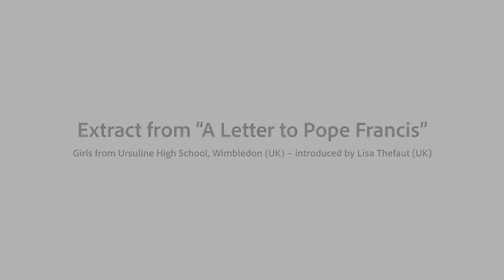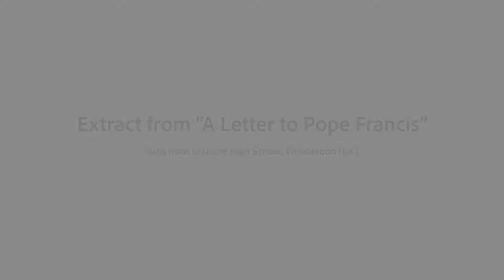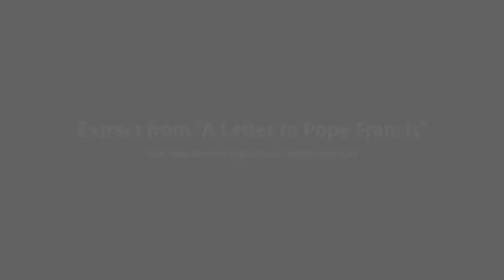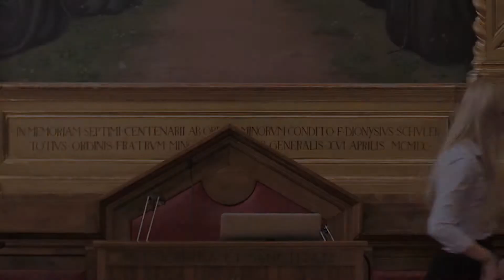Catholic Women Speak - schoolgirls read from their letter to Pope Francis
A group of girls from Ursuline High School, Wimbledon, wrote a letter to Pope Francis which was published in the book, Visions and Vocations, edited by Tina Beattie and Diana Culbertson for Catholic Women Speak (Paulist Press, 2018). Here they read extracts from the letter.